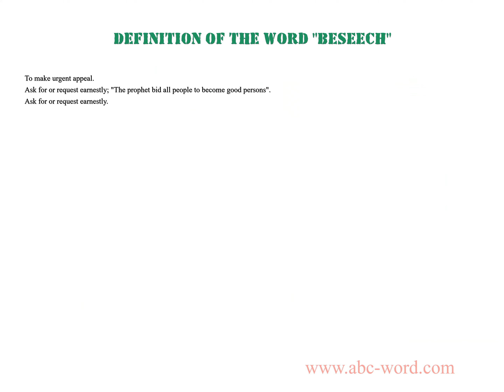Definition of the word "Beseech"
you will find full information about this word "beseech".
From the video you will learn the definition for the word beseech. The lexical meaning of the word beseech. What does the word beseech mean? And much, much more...